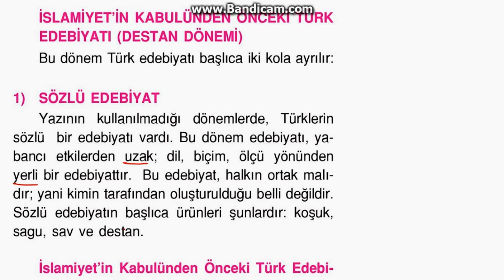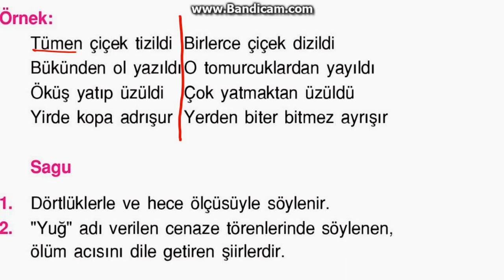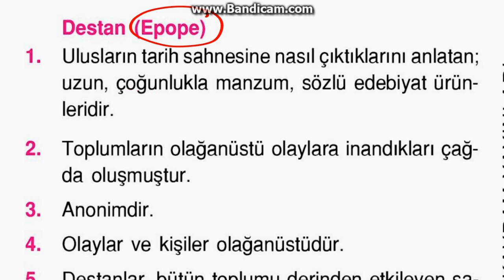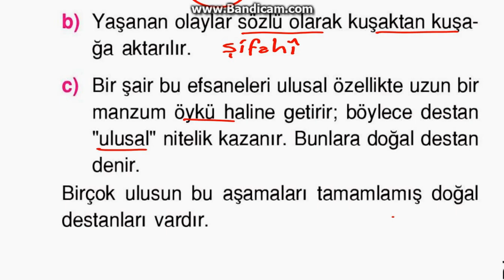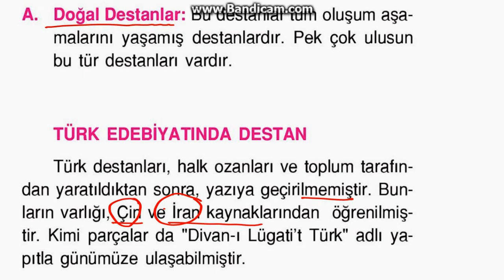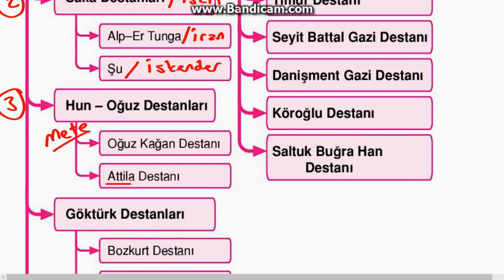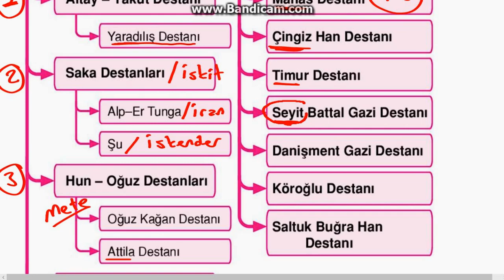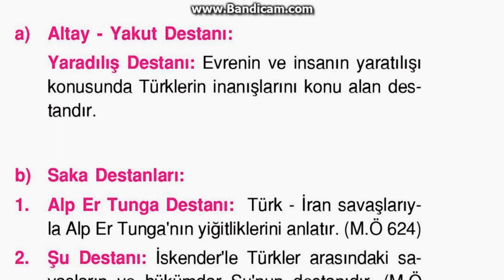İslam Öncesi Türk Edebiyatı-1 Konu Anlatımı